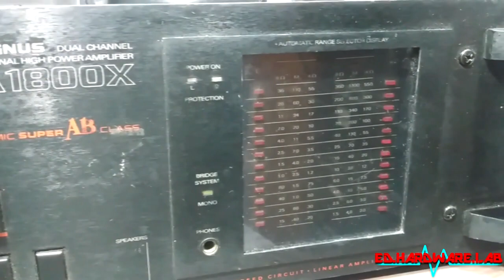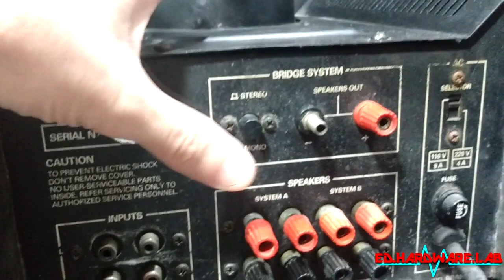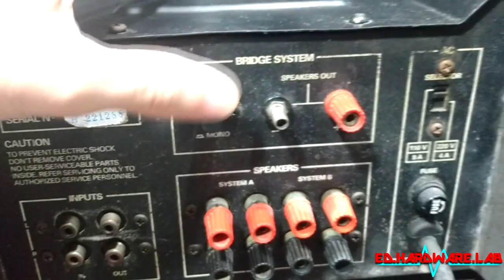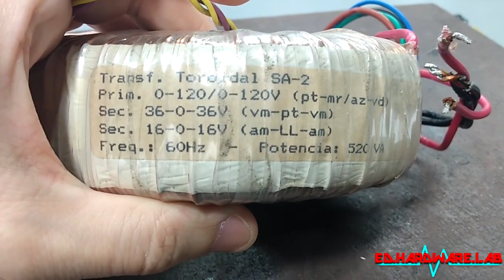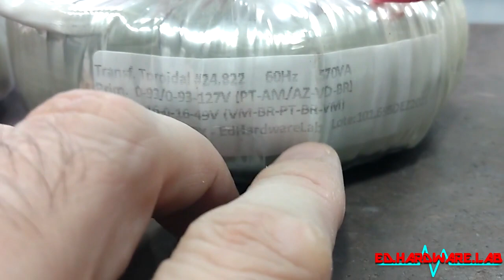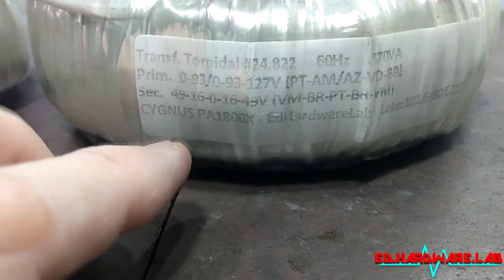Consertos Vintage 052 - Amplificador PA1800X - Cygnus (parte 01) - #0291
Apresento um amplificador Cygnus PA1800X (parte 01).

Aparelho para revisão geral.